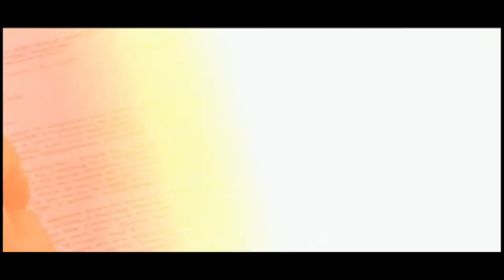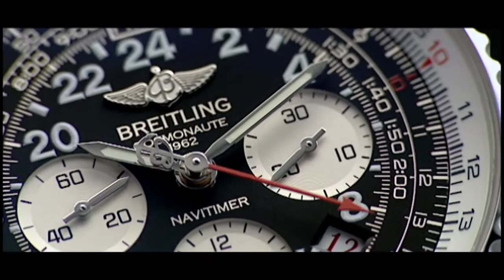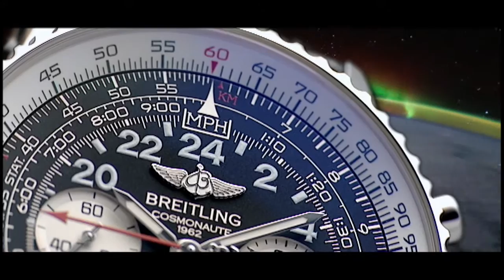NAVITIMER COSMONAUTE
BREITLING CELEBRATES THE 50TH ANNIVERSARY OF THE FIRST
SPACEGOING WRIST CHRONOGRAPH.

On May 24th 1962, a Breitling Navitimer chronograph became the first wrist instrument to share in the conquest of space by accompanying the Aurora 7 flight. To celebrate the 50th anniversary of this historical feat, the brand is launching into orbit a new Navitimer Cosmonaute equipped with a highperformance Manufacture Breitling movement, entirely developed and produced in the company workshops. This 1,962-piece limited edition is distinguished by its 24-hour display, its manualwinding mode -- two nods to the original 1962 chronograph -- as well as the Aurora 7 mission insignia engraved on the caseback. Navitimer Cosmonaute. The legend continues.

MAIDEN SPACE FLIGHT.

The early 1960s were all about the space race. The Americans launched the Mercury program intended to develop manned flights. They were looking for a high-performance, accurate and reliable chronograph capable of withstanding exceptional conditions. With this in mind, they naturally turned to Breitling, the "official supplier to world aviation" and a privileged partner of the finest hours in aeronautical history. The Navitimer, the cult pilot's watch created in 1952, with its famous circular slide rule serving to perform all operations relating to airborne navigation, naturally asserted itself as the ideal instrument in taking up this challenge. It successfully passed all the required tests, and on May 24th 1962, Lt Commander Scott Carpenter orbited the Earth three times aboard the Aurora 7 capsule. On his wrist was a Navitimer equipped with a 24-hour graduated scale serving to distinguish day from night -- an absolute necessity in space. Mission accomplished. This was a major new token of recognition for Breitling, and this space conquest pioneer soon entered the brand's collections under the name of Cosmonaute.

THE ENGINE DRIVING THE ACCOMPLISHMENT.

The new Manufacture Breitling Caliber 02 powering the Navitimer Cosmonaute stands out by its 24-hour display and its manual-winding system -- two distinctive features echoing the model that accompanied Scott Carpenter in orbiting the Earth. It was developed by the Breitling engineers and watchmakers based on Caliber 01, the world's best chronograph movement, and is endowed with all the assets of this exceptional "engine" -- including an original column-wheel structure, maximum reliability, security and functionality, unfaltering sturdiness and exceptional precision confirmed by a chronometer certificate granted by the COSC (Swiss Official Chronometer Testing Institute). Issued in a 1,962-piece limited edition, the 50th anniversary Navitimer Cosmonaute features a black dial with silver counters. The dial motif is created using the refined "par épargne" process on a sterling silver base, thereby guaranteeing the peerless radiance and readability of the indications. In addition to the Aurora 7 mission insignia, the engraved caseback also carries a Celsius/Fahrenheit conversion scale -- another detail faithful to the design of the vintage Navitimer models.